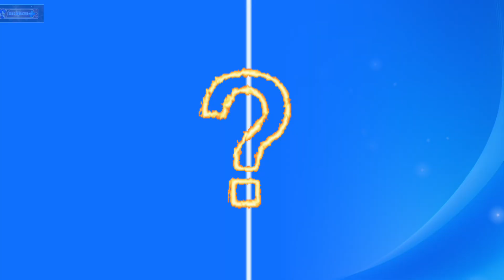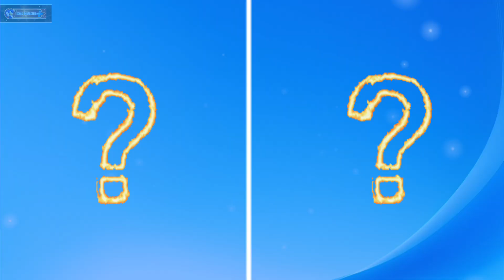Sonic The Hedgehog All Characters as T-Rex (Part 3)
sonic characters as
sonic characters as dinosaur
sonic x characters
sonic the hedgehog characters as t-rex
sonic characters t-rex
characters as dinosaurs
sonic all characters as t-rex
sonic x characters as dinosaurs
sonic the hedgehog characters as
sonic all characters as dinosaurs
sonic the hedgehog all characters as t-rex
sonic the hedgehog characters as dinosaurs

All works and videos on this channel are created by me and belong to me - Sonic Character Plus.